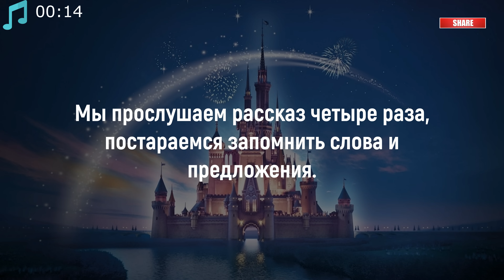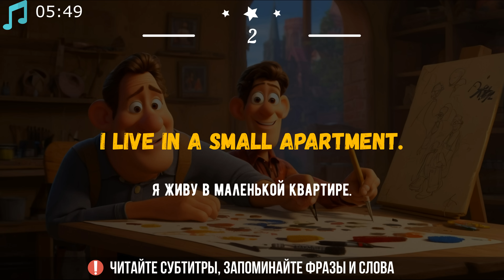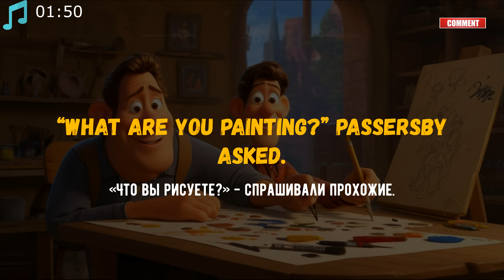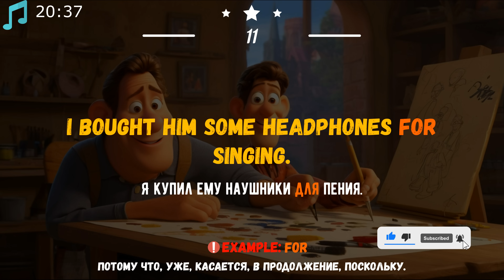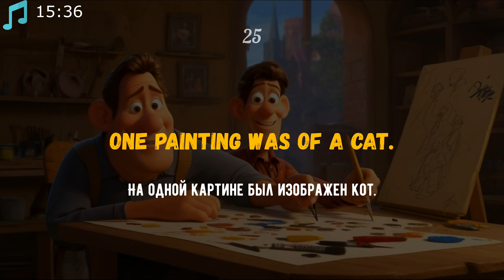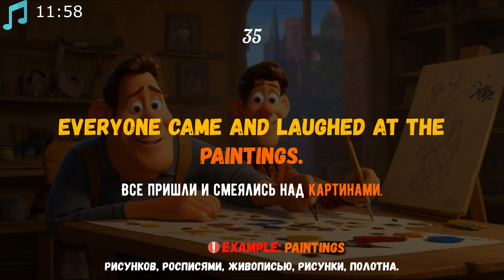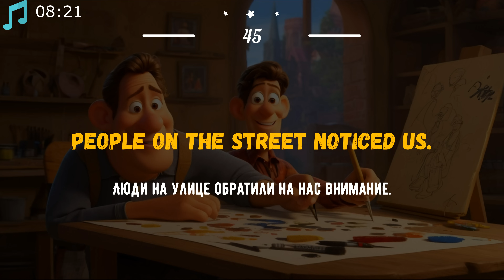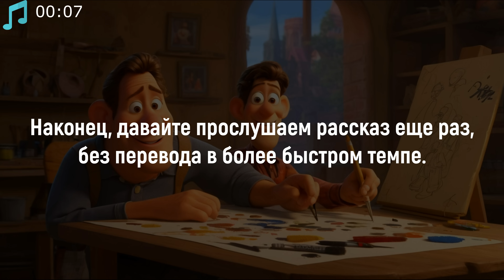Этот простой рассказ прокачает твой АНГЛИЙСКИЙ | Английский язык на слух для начинающих 🎧 (А1)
В этом видео мы услышим рассказ о Джоне, который живет в маленькой квартире и имеет странного соседа по имени Боб.
Вы услышите много новых слов и фраз, которые помогут вам научиться понимать и использовать английский язык в реальных ситуациях.

Изучайте английский язык по отрывкам из фильмов с нами в Telegram

Повторяйте предложение за диктором, это позволит вам лучше понимать слова.

👫 Наше видео поможет всем начинающим в изучение английского с нуля, начать свободно общаться и перебороть языковой барьер.

Содержание:
00:00 - Вступление
00:24 - Без перевода и субтитров
06:24 - С субтитрами
12:41 - По частям с переводом (Разбираем слова/предложения).
37:39 - Без перевода (в более быстром темпе)
42:44 - Конец

Вы услышите историю 4 раза:
1. Слушаем без озвучки перевода, только английскую речь
2. Слушаем с субтитрами
3. Разбираем предложения
4. Слушаем без перевода (в более быстром темпе).

Не расстраивайтесь, если не сможете понять все! Продолжайте слушать этот и другие уроки, чтобы тренировать понимание английского на слух.

Если Вы заметите ошибки в тексте, напишите об этом в комментариях).